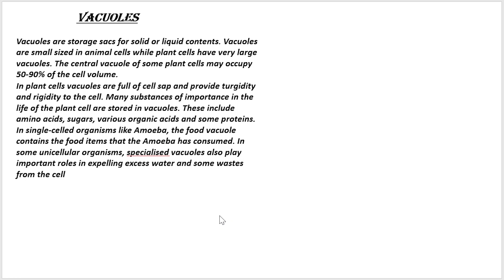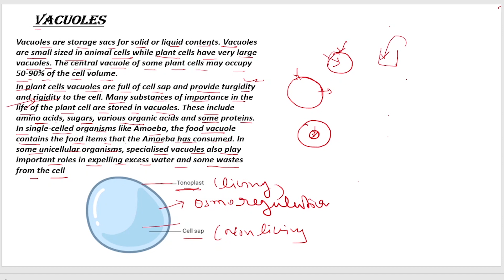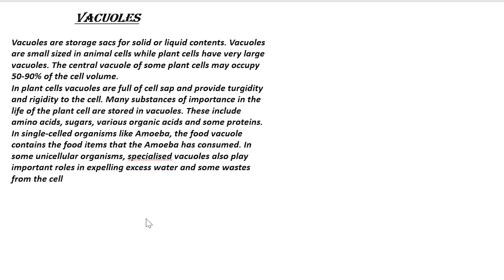Fundamental Unit Of Life Class 9th Part 10 Vacuole